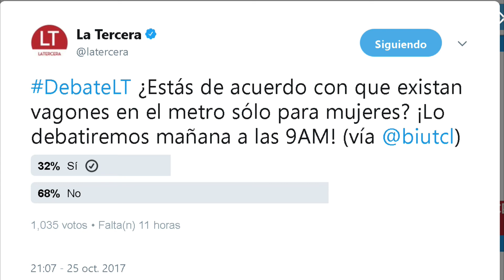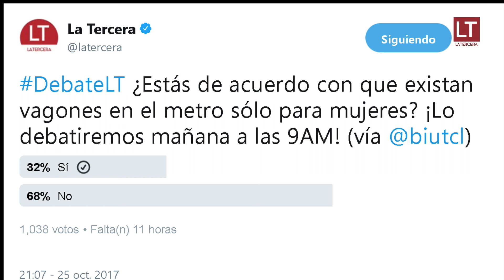DebateLT | ¿Deberían existir vagones exclusivos para mujeres en el Metro?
Gabriel Silber, diputado DC y Claudia Nogueira, diputada UDI, debatieron en torno al acoso que afecta a muchos pasajeros y pasajeras en el Metro de Santiago.